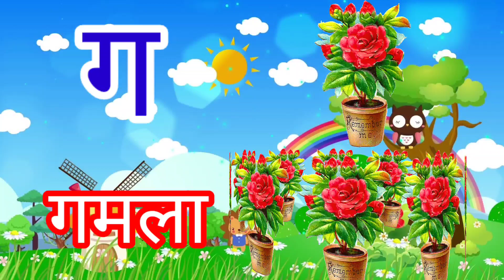अ से अनार आ से आम, हिंदी वर्णमाला,अ आइईउऊ, क से कबूतर,a se anar aa se aam,हिंदी स्वरब्यंजन